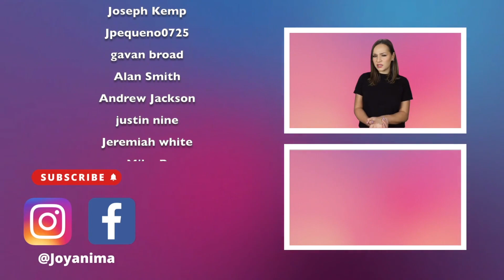La PRIMERA Cosa Que Las Mujeres Buscan En Un Hombre (Usa ESTO a tu favor)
Es posible que te hayas topado con el vídeo de citas de hoy porque estás buscando consejos sobre los siguientes temas: qué buscan las mujeres en un hombre, en qué se fijan las mujeres, cómo conseguir que las mujeres se fijen en ti, cómo conseguir una novia y muchos más temas similares. El video de hoy trata sobre lo que las mujeres notan en un hombre primero, por lo que esto será útil en todos los escenarios mencionados anteriormente.

Lo que nosotras, como mujeres, buscamos en un hombre es muy diferente. Así que empecemos diciendo que puede haber diferentes variantes para esta respuesta desde diferentes perspectivas de lo que las mujeres quieren. Pero voy a repasar las principales selecciones de lo que TODAS las mujeres buscan en el hombre de sus sueños. Porque ¿quién no quiere el hombre perfecto? No se puede negar que la atracción física es importante, pero después de que pase un tiempo te quedas con un tipo atractivo y con una personalidad seca, así que sigamos con ello, ¿de acuerdo?